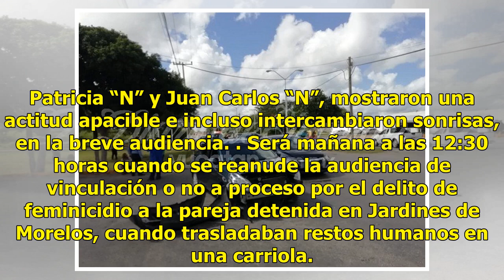Posponen audiencia de presuntos feminicidas de Ecatepec - El Diario de Yucatán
ECATEPEC, México (El Universal).- Entre el olor a basura en descomposición y jaurías de perros que rodean el penal de Chiconautla, este mediodía se llevó a cabo el inicio de la audiencia de vinculación a proceso o libertad por el feminicidio de una joven de identidad desconocida que pudiera ser Nanc...